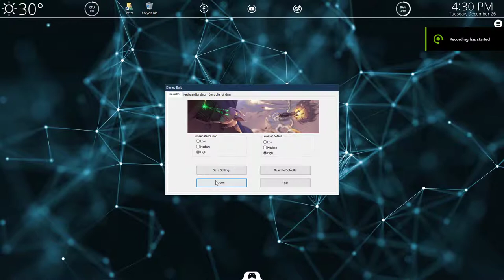Disney Bolt PC Gameplay [1080p Widescreen upscale]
This is gameplay of the Steam PC version using DXOverride found And some Nvidia control panel Quality settings applied to the game.

Normally the game runs at 4:3 at a low resolution (1024*768). However, this .dll allows the game to run in widescreen (It doesn't exactly increase the resolution) I applied the Nvidia settings to make it look better and to compensate for the low in-game resolution.